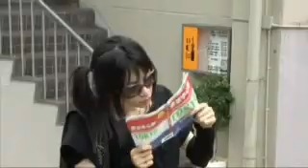地図の読めない女。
NEC動画コンテスト「あなたはどっち？究極の選択 」[本選]